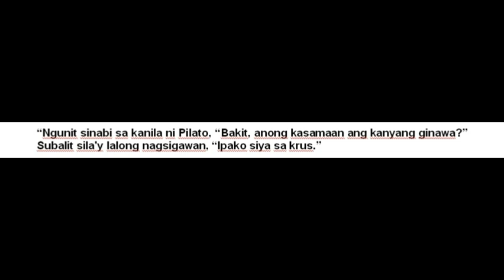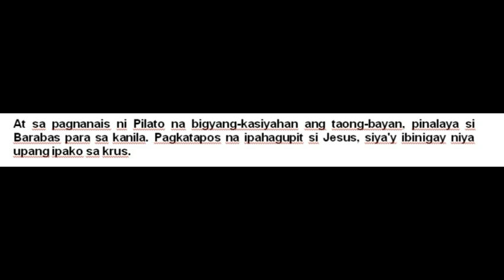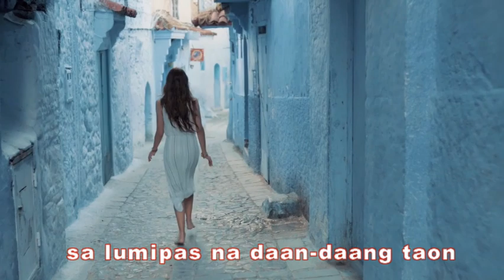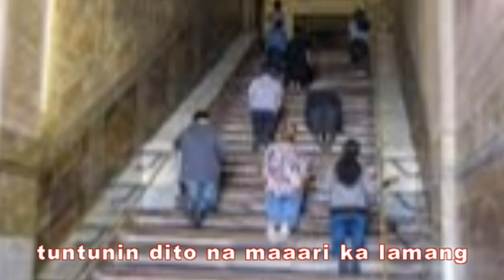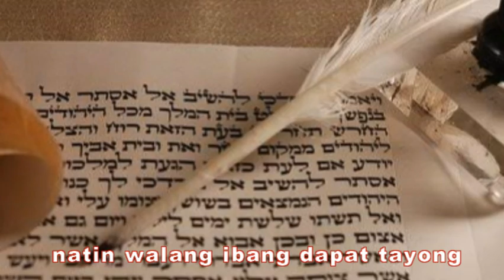yung mga hindi naniniwala ay maniniwala na!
Bago tuluyang maipako at mamatay ang ating Panginoong Jesucristo sa krus, alam nating nilitis sya ni Herodes at ni Pontio Pilato.
Matapos syang hatulan sa pamamagitan din naman ng mga taong-bayan, na ang noo’y pinili nila ay pakawalan si Barabas, ibinigay naman ni Pilato si Cristo sa kanila upang ipako sa krus.
At nang maibaba na nga ang huling hatol, dinala naman ng mga kawal ng nasabing gobernador ang Panginoon sa isang dako na tinatawag na Pretorio. Ito ang katunayan, basahin natin sa aklat ng Marcos 15:14-16
“Ngunit sinabi sa kanila ni Pilato, “Bakit, anong kasamaan ang kanyang ginawa?” Subalit sila'y lalong nagsigawan, “Ipako siya sa krus.”
At sa pagnanais ni Pilato na bigyang-kasiyahan ang taong-bayan, pinalaya si Barabas para sa kanila. Pagkatapos na ipahagupit si Jesus, siya'y ibinigay niya upang ipako sa krus.
Pagkatapos ay dinala siya ng mga kawal sa bulwagan na siyang Pretorio; at kanilang tinipon ang buong batalyon.”
Kapag sinabing pretorio o sa wikang ingles ay praetorium, ito ay tumutukoy sa isang dako na nasa kampo ng Romanong gobernador, maaaring ito ay isang bulwagan o tolda.
Na kung saan sinabi sa talata, sa pretoriong ito dinala si Cristo ng mga kawal at kung atin pang babasahin ang mga sumunod na talata, malalaman natin na doon sa pretoriong iyon sya pinahirapan ng mga ito.
Eh pero Munting Kaalaman, ano naman ang kinalaman ng pretoriong iyan sa sinasabi mong hagdan na pinag-akyatan ng Panginoong Jesucristo?
Halika’t alamin natin mga kaibigan.